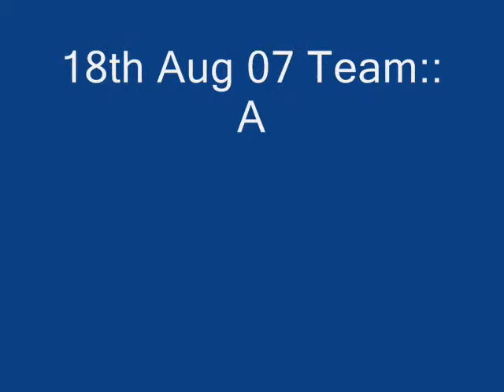Abhay's Bungee Jump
Bungee Jumping near Hantan River,Seoul on 18th Aug 07